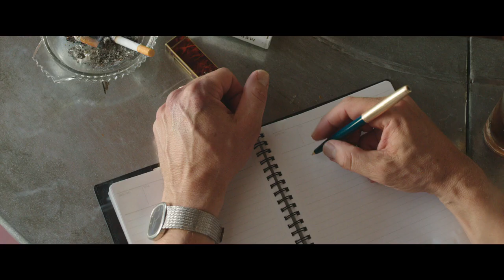By The Sea | Official Movie Trailer #1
The first trailer for By the Sea has been released online by Universal Pictures. Angelina Jolie Pitt directs and stars in the film opposite husband Brad Pitt as an American couple who arrive in a picturesque resort in 1970s France with their marriage in crisis. They subsequently spend time with fellow travelers and come to terms with unresolved issues in their own lives. This is definitely more of a mood-setting teaser trailer than a fully fledged theatrical trailer, but it’s quite effective. I love how it opens with the old Universal logo, and the film definitely feels like a throwback relationship drama.